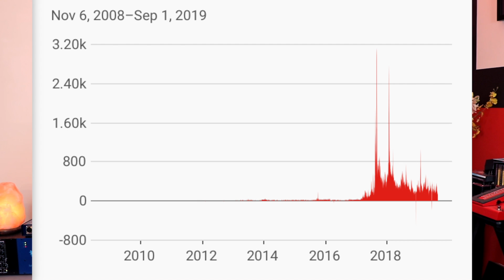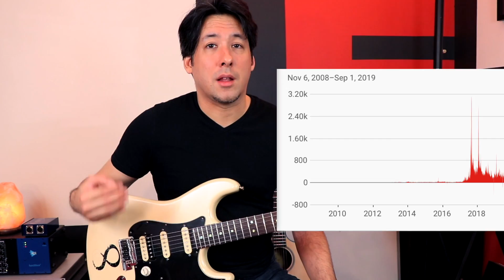The TIPPING POINT For Guitar (that makes it all worth it)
Have you hit the Tipping Point yet? Are you about to? Here's my story according to my Youtube channel journey.